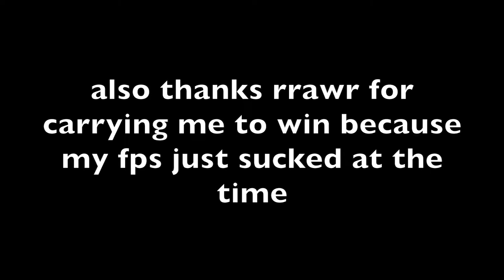CLAIMING MY FIRST GOLD DIVISION (with rrawrxd) WHY ARE COMMENTS OFF WTF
I got gold division yay
bye